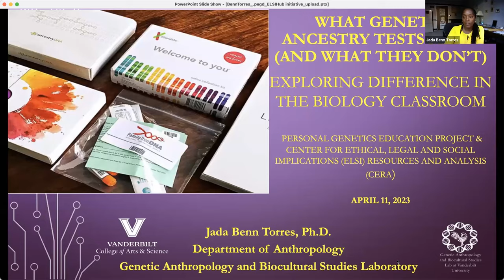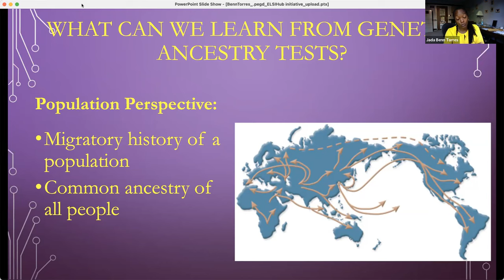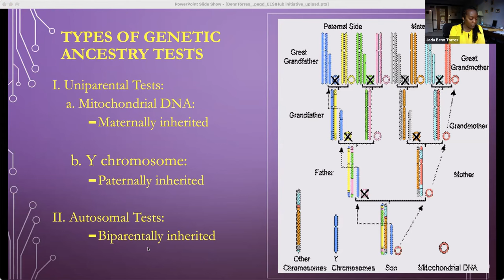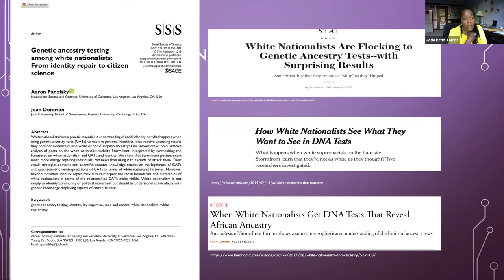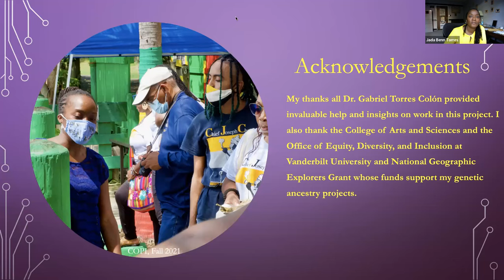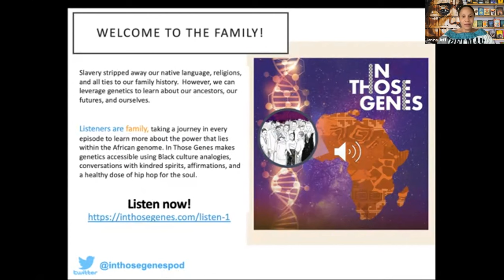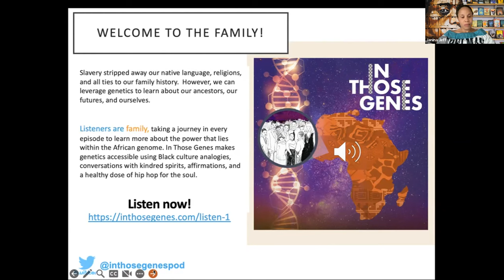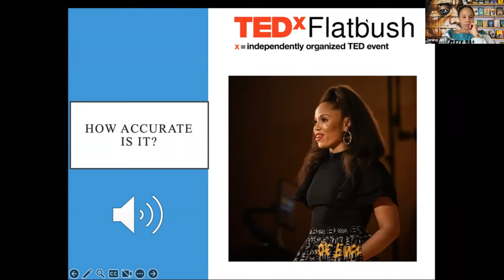Exploring Difference in the Biology Classroom - Genetic Ancestry Testing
This is a recording of a webinar: "What Genetic Ancestry Tests Mean (and What They Don't)"

This program is third in a series of four webinars that brought together educators and researchers for conversations about the ethical, legal, and social implications (ELSI) of genetics.